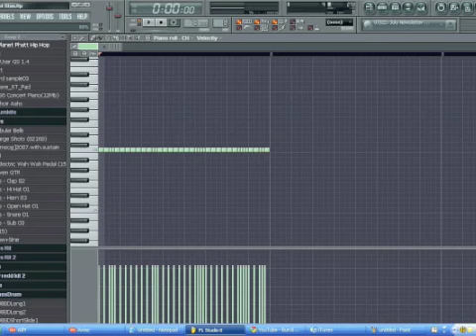Soulja Boy - I'm Bout Tha Stax (Remake)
Requested by rocsotherapper
Now taking REQUESTS!!!